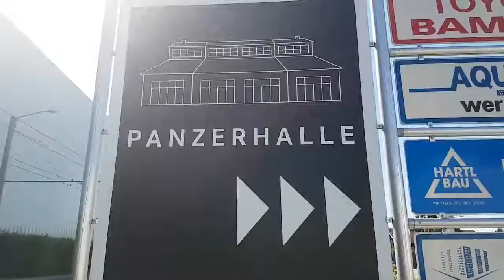"Drive Together" - TAG 1, UPPERCUT mitten in den Aufbauarbeiten für das nächste große Event!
Psssttt🤐
...noch ist es ein Geheimnis, aber:

Am Dienstag passiert hier etwas Großes!
Folgt uns hinter die Kulissen der Aufbauarbeiten.